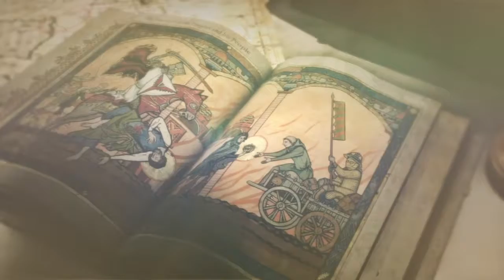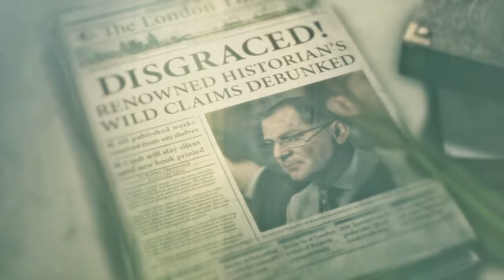Rise of Tomb Raider parte 4 Ecos del pasado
Primer encuentro con un oso